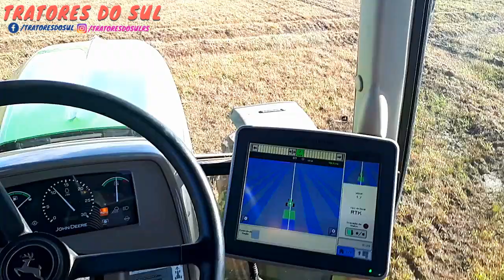VIDA DE ARROZEIRO - Zerinho de trator - Batendo pá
Bem Vindos mais uma vez ao 🚜TRATORES DO SUL🚜, um canal 100% voltado para agricultura do sul do país, principalmente, a lavoura de arroz no Rio Grande do Sul.

🚧 Video sobre a Vida de Arrozeiro, mostrando as dificuldades encontradas no preparo de solo, plantio, irrigação da lavoura, colheita do arroz e atoladas dos maquinários e implementos agrícolas na região sul do país. 🚧

🔔Aproveite e já veja esse outro vídeo da vida de arrozeiro🔔

🔰MAQUINÁRIOS DO VÍDEO🔰

❗TRATORES❗

John Deere 6180j
John Deere 5603
John Deere 7215j
Massey Ferguson
New Holland
Valtra
Engesa 1128
Case 80
CBT

❗ IMPLEMENTOS ❗

Plantadeira Semeato tdng 320
Grade Piccin
Remaplan AgriMec
Distruibuidor a lanço
Enxada Rotativa

Para reivindicação de alguma imagem, por favor entrar em contato.

NÃO SE ESQUEÇA DE..
👍CURTIR
📩COMENTAR
💻COMPARTILHAR